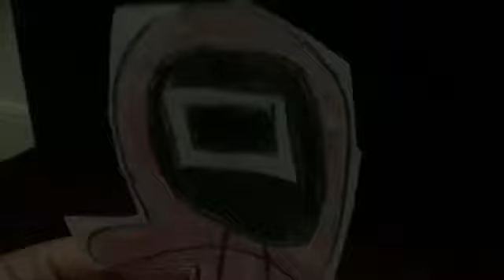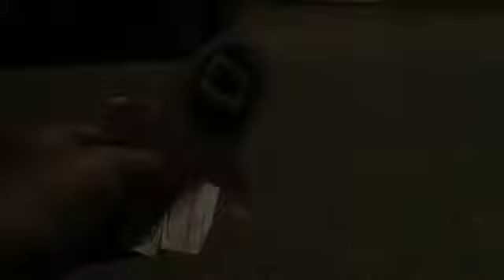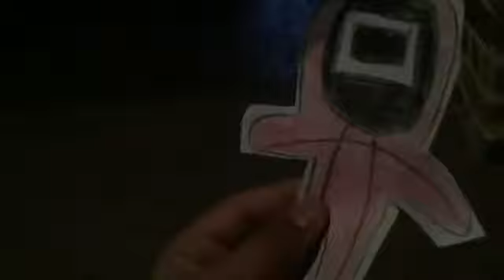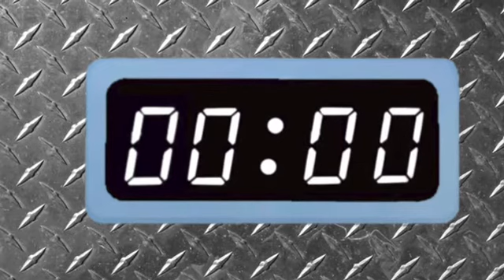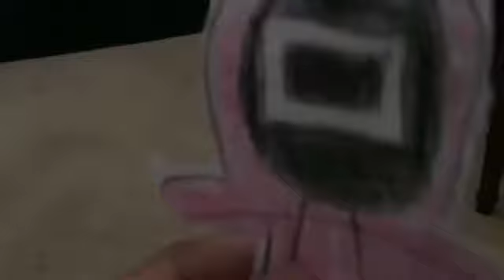Aw movie- Squid game!